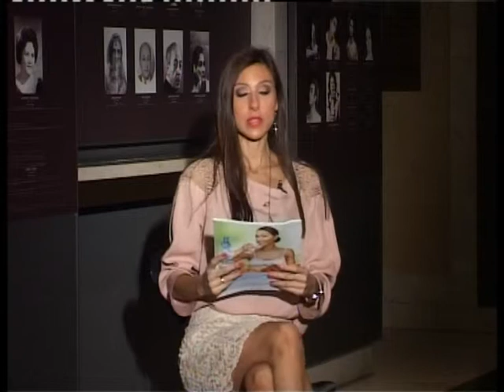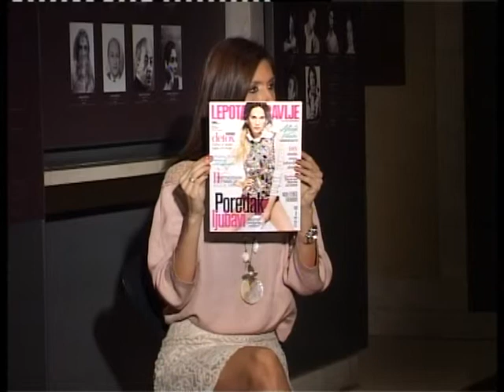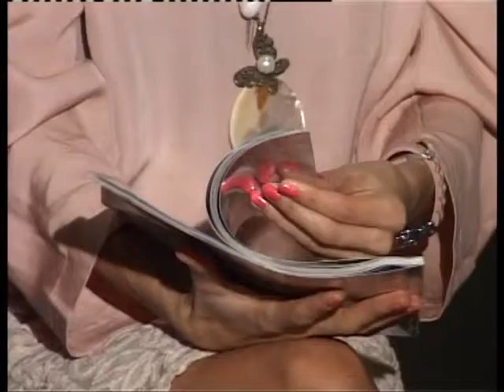PORTRT PLUS 18.02.2016 Drago Jovanović, Dara Džokić, Lidija Ćulibrk, Ivana Labović